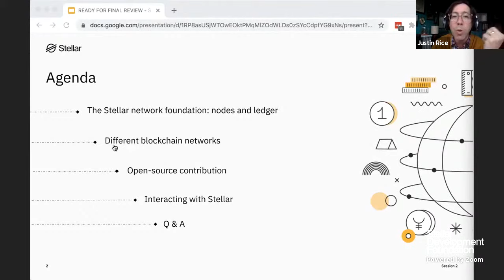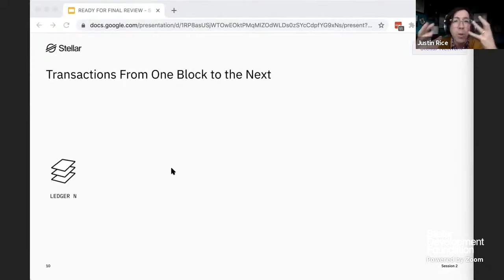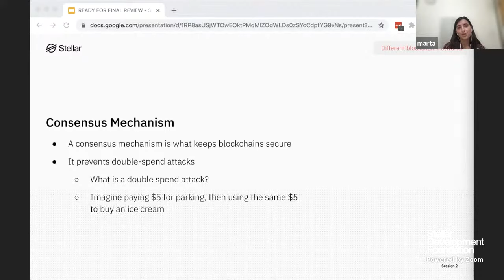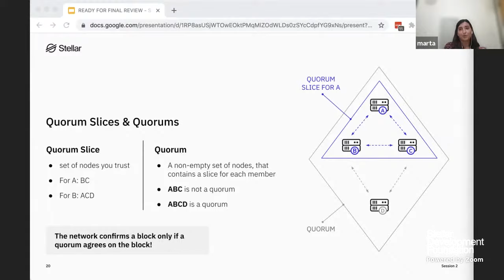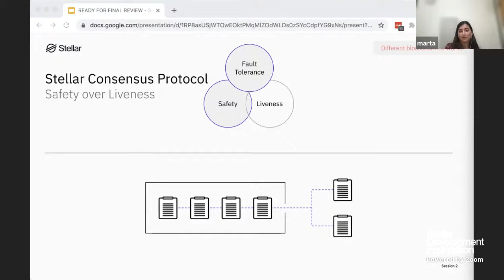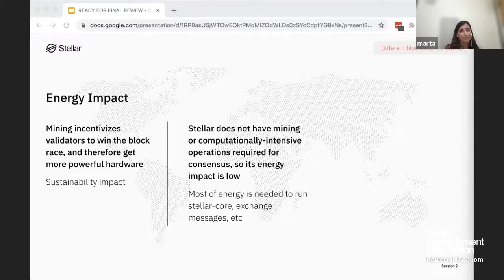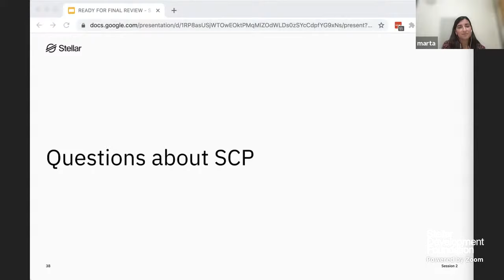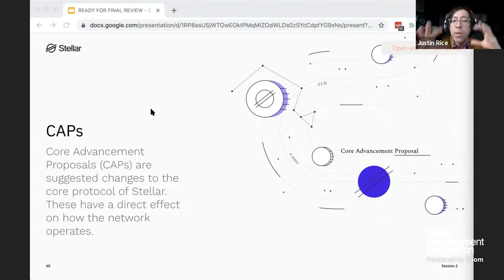Stellar Next-Gen - Technical deep dive into Stellar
**Session 2 - Technical deep dive into Stellar**

**November 19, 2021 at 2 - 3:30 PM CST**

From digital assets to seamless cross-border payments, the possibilities of blockchain are endless. But how do they actually accomplish these feats? How do the inner mechanics of these complex systems work? Join Justin Rice, VP of Ecosystem and Marta Lokhava, Software Engineer at SDF for a deep dive session into the tech of Stellar.

00:00 Introduction
02:02 Understanding Stellar Nodes & Network
05:13 The Stellar Ledger & Accounts
08:52 How Transactions Work
12:43 Deep Dive: Blockchain Consensus
20:31 Stellar vs Bitcoin & Ethereum
24:55 Safety vs Liveness in Consensus
31:20 Open Source Development & Governance
34:15 CAPs & SEPs Explained
37:40 The Stellar Tech Stack
39:28 Live Demo: Stellar Laboratory
42:15 Creating & Funding Test Accounts
45:30 Issuing Assets on Stellar
49:55 Developer Resources